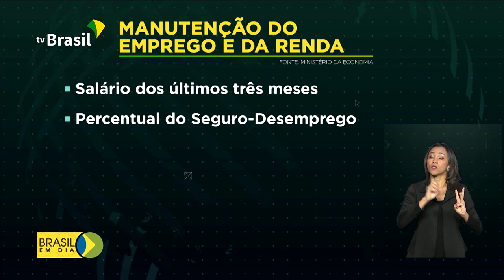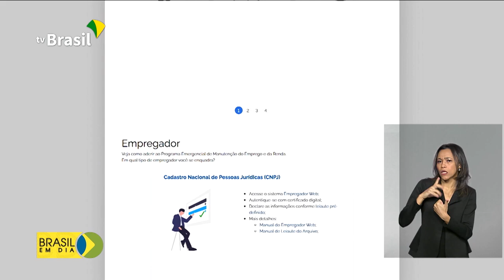Mais de 8 milhões de empregos preservados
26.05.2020 - O Programa Emergencial de Manutenção de Emprego e da Renda, o BEm, já preservou mais de 8 milhões de postos de trabalho durante a pandemia. Confira os detalhes.